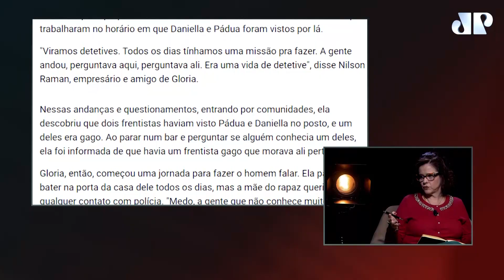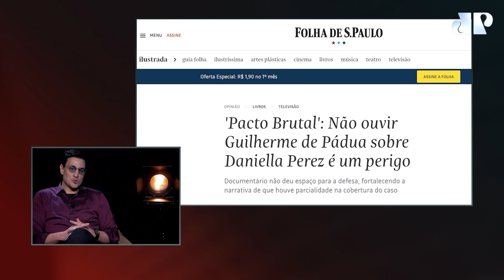Como era a relação de Guilherme de Pádua com a produção de “Corpo e Alma” | À PROVA DE BALA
“A Glória estava destemida em desvendar o crime”, afirma Carla Albuquerque de Sá. A roteirista da novela “Corpo e Alma”, Glória Perez ajudou a polícia a desvender como foi o assassinato brutal de sua filha, Daniella Perez.